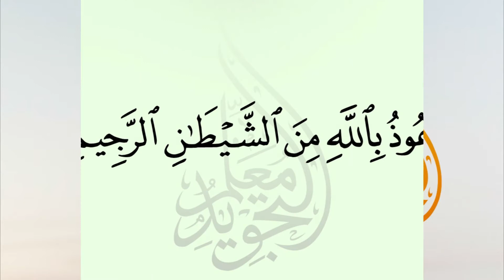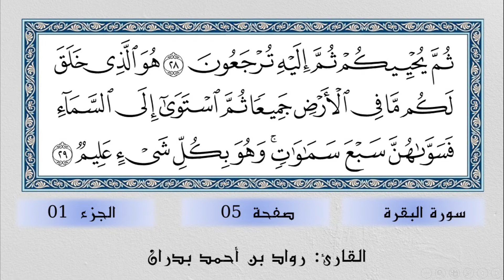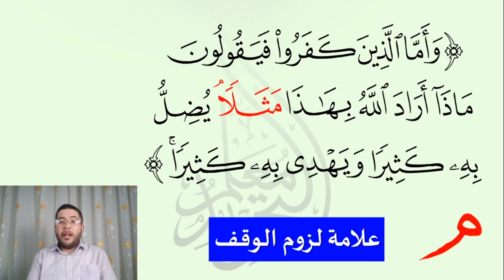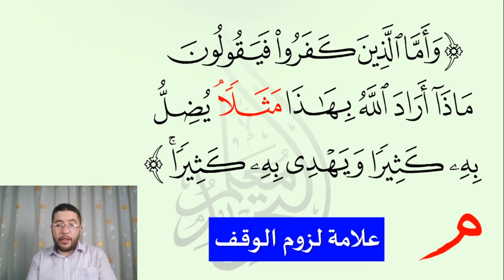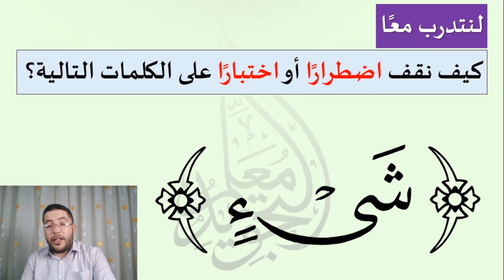كيف نقرأ القرآن سورة البقرة الصفحة 5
برنامج متكامل لتعليم تلاوة القرآن الكريم بطريقة عملية مبسطة تعتمد على التفاعل والتمرن أثناء مشاهدة الحلقة. وفي كل حلقة نتعلم صفحة من القرآن الكريم وفي هذه الحلقة نتعلم تلاوة الصفحة 5

00:00 مقدمة
00:42 تلاوة الصفحة 5
03:37 أزواج مطهرة – الانتباه إلى تخليص الحروف
04:40 كيف نقرأ قوله تعالى: لا يستحيي أن يضرب مثلا
06:30 الحديث عن الوقف اللازم: (وأما الذين كفروا فيقولون ماذا أراد الله بهذا مثلا)
08:13 ما هي علامة الإقلاب؟
09:23 كيف نقرأ قوله تعالى: (أن يضرب مثلا)
10:55 تمرين على الوقف الاختباري